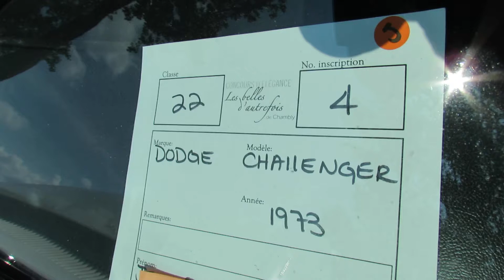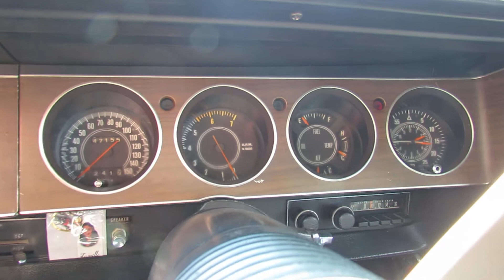1973 Dodge Challenger Exterior and Interior - 2012 Concours d'Elegance du Chambly, Quebec, Canada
1973 Dodge Challenger Exterior and Interior - 2012 Concours d'Elegance du Chambly VAQ, Quebec, Canada
On this channel you will find videos of cars, motorcycles, motorboats, yachts, motor homes and everything that moves on wheels or in the water. In most of my short videos (2-5min), I take a look at the exterior design and interior arrangements of the vehicle, so you can receive general idea and appreciation of certain brand or model. My coverage is from Auto, Moto, Boat shows and dealerships from Montreal, Toronto and New York City areas and I have thousands High Definition videos, organized in playlists. To find a video of a certain model in my channel, just write the brand and model name in the search bar above, or have a look in my playlist. I am trying to constantly improve the quality of my videos, so you can enjoy in a better way all these beautiful pieces of machinery!